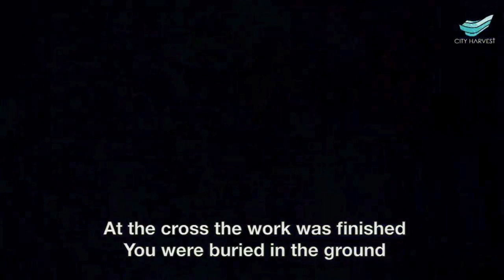Victor's Crown - Darlene Zschech @ City Harvest Church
[INTRO]:
F   C   G   Dm

C
You are always fighting for us
Am
Heaven's angels all around
Dm
My delight is found in knowing
G
That You wear the Victor's crown
Am
You're my help and my defender
C
You're my Saviour and my friend
Dm
By Your grace I live and breathe
G

C
At the mention of Your greatness
Am
In Your Name I will bow down
Dm
In Your presence fear is silent
G
For You wear the Victor's crown
Am                        G/B
Let Your glory fill this temple
C
Let Your power overflow
Dm                      Dm/C

[CHORUS]
F    G   C
Hallelujah
F             C
You have overcome
G             Dm
You have overcome
F   G   Am
Hallelujah
Dm                  G
Jesus You have overcome the world

[INTRO]

C
You are ever interceding
Am
As the lost become the found
Dm
You can never be defeated
G
Am                     G/B
You are Jesus the Messiah
C
You're the Hope of all the world
Dm                        Dm/C

[CHORUS]
[INTRO]

F                   C
Every high thing must come down
G                     Dm
Every stronghold shall be broken
F                C
You wear the Victor's crown
G
You overcome
You overcome

Am                         G/B
At the cross the work was finished
C
You were buried in the ground
Dm
But the grave could not contain You
F                       C